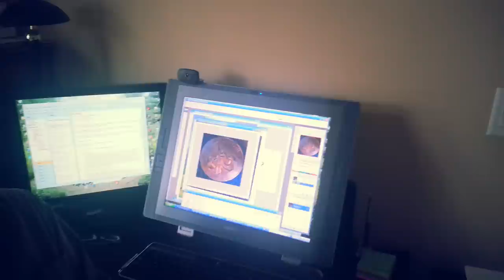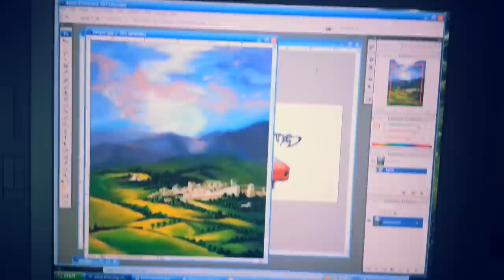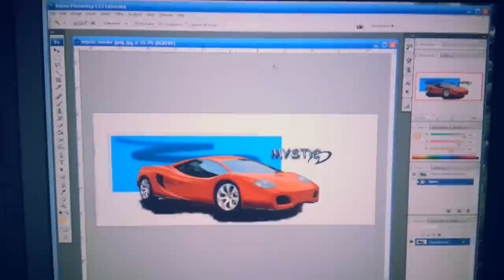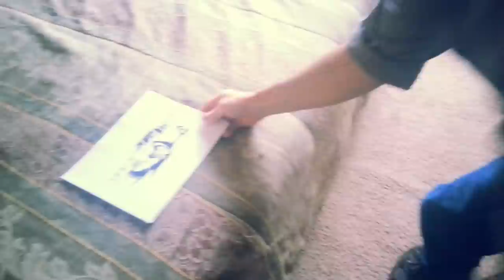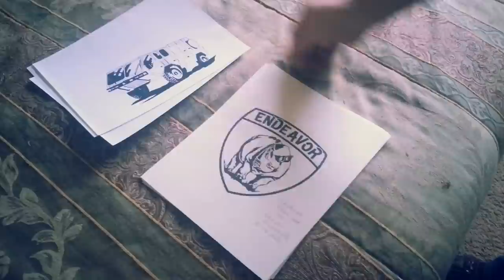Interview with Jay Jarvie Sculptor of "Providence"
He tells us about some of his past projects like building cars, designing houses and writing books.

Then he describes why and how he's making the "Statue of Liberty of the West" the official name is "Providence Lifts All"